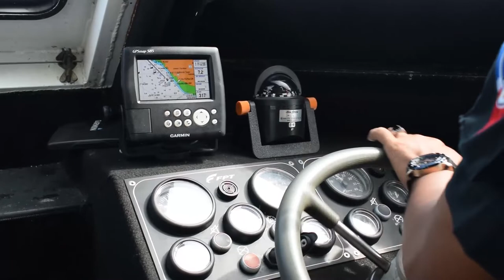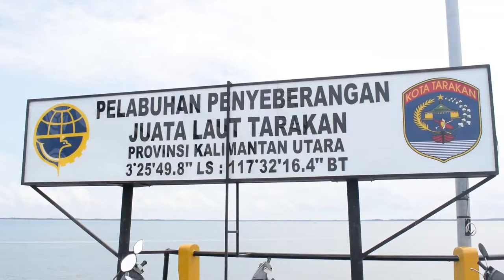KSOP KELAS III TARAKAN TERUS AWASI ARUS MUDIK LEWAT JALUR LAUT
DALAM UPAYANYA MENINGKATKAN KEAMANAN DAN KESELAMATAN PELAYARAN SELAMA PELAKSANAAN ARUS MUDIK, KSOP KELAS III TARAKAN INSTENS MELAKUKAN PENGAWASAN  MELALUI PATROLI ARUS MUDIK LAUT DI PELABUHAN FERRY, JUATA LAUT, TARAKAN